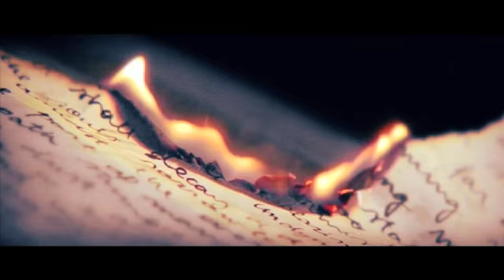Obscure Entertainment Showreel 2008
The 2008 showreel of Obscure Entertainment production company from Tampere, Finland.